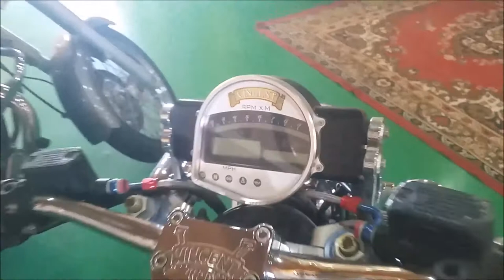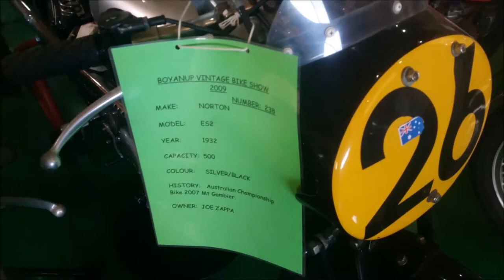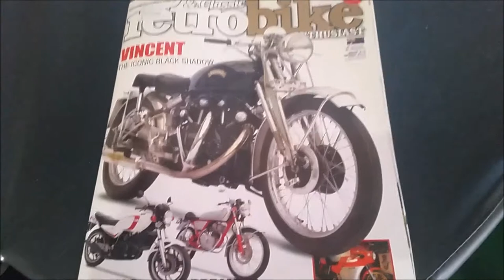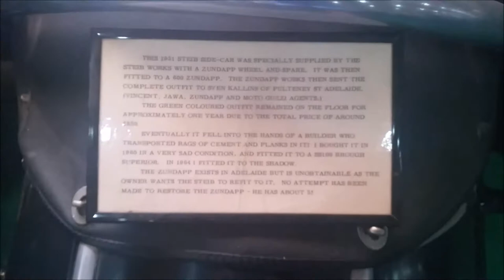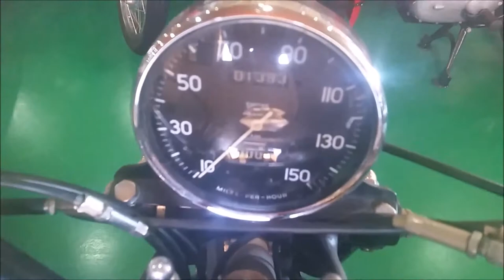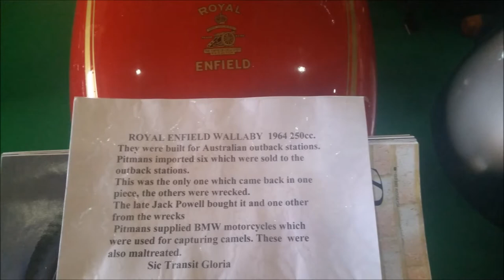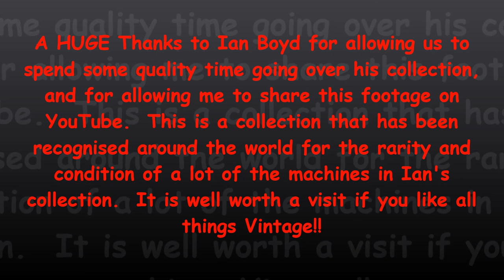Jurien Bay Weekend Ride Part 4 - Ian Boyd's Vintage Motorcycles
This was the highlight of the weekend for me!!  We spent a good couple of hours wandering around all of the vintage bikes and cars you will see in this video, thanks to Ian Boyd for allowing us to do so.  This is from his house in Jurien Bay, which was built specifically with this in mind for his bikes, and is open to the general public, with no entry fee, but there is a bucket for donations if you feel the urge.  We all did, as we can see the time and effort spent to restore these machines is worth at least a small donation from each and every one that is lucky enough to visit this amazing piece of history.